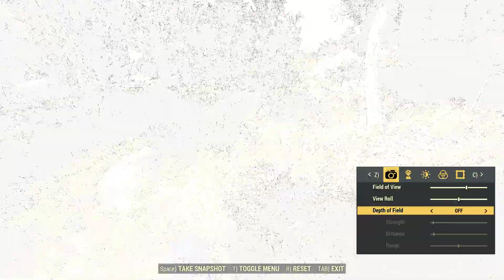PTS - 06/26/2022 - 04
Grahm's Meat-Cook